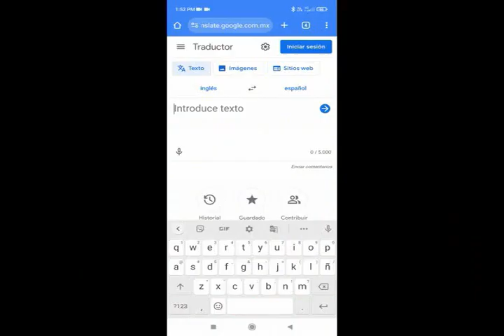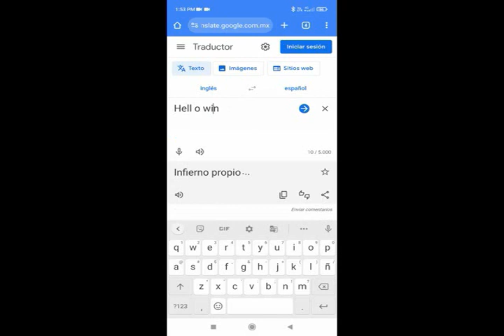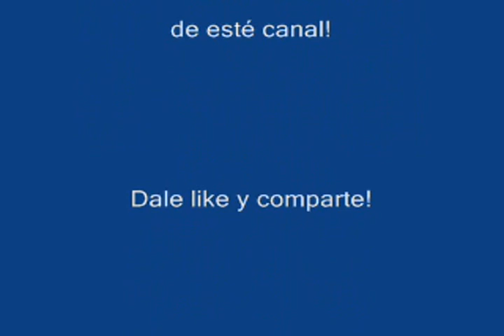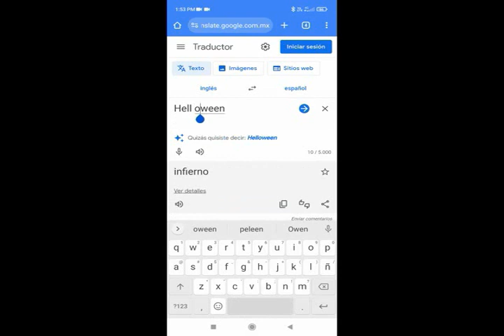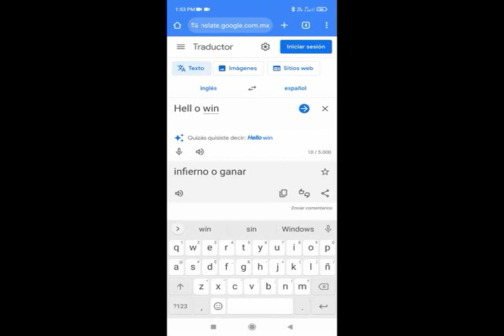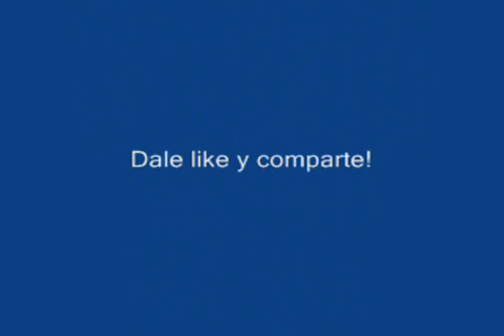16 Los misterios más grandes del mundo aún sin resolver - El significado de halloween!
Hoy en el capítulo de hoy el verdadero significado de halloween!